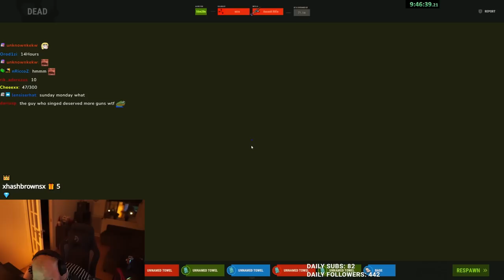Rust - I PLAYED WITH THE MOST EXPERIENCED PLAYER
Play Enlisted for free on PC, PlayStation or Xbox now by using my link!